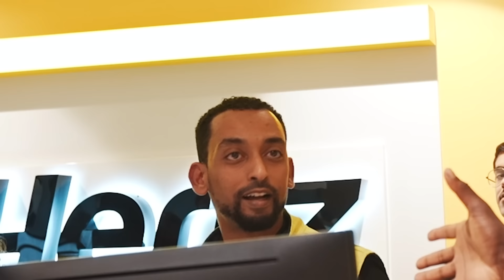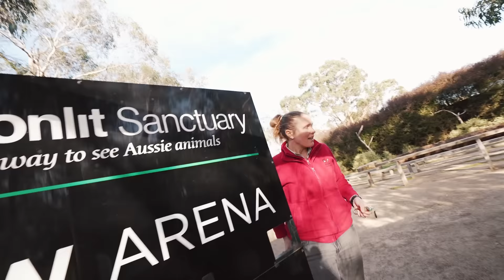We Took Over Australia!